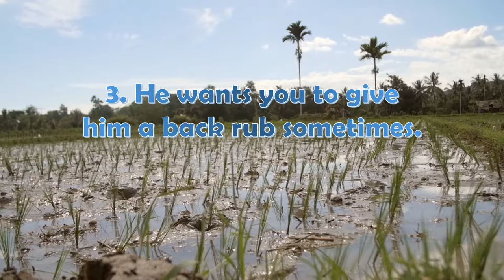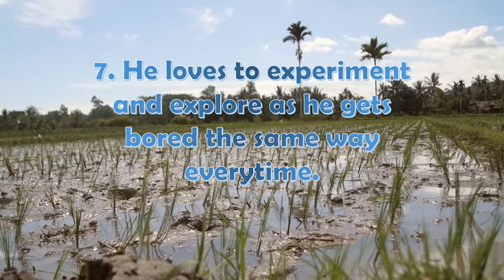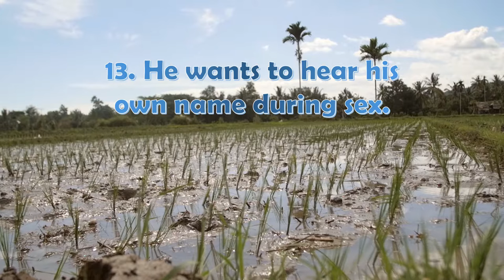13 Things Men Really Want Women To Do in Bedroom(but shy to say)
*** How To Make Him Feel Impulsive Love For You***

*** Discover How To Capture And Keep A Man's Heart ***